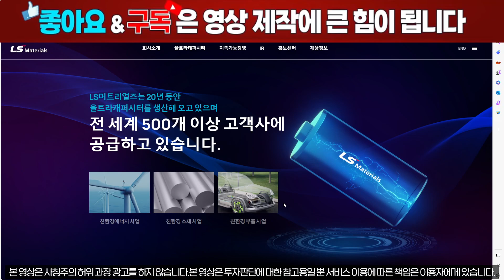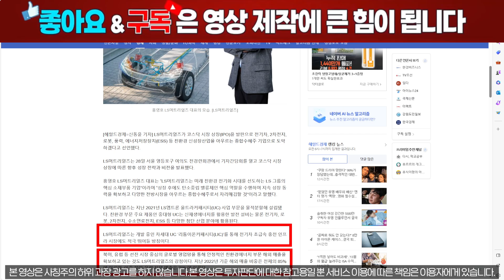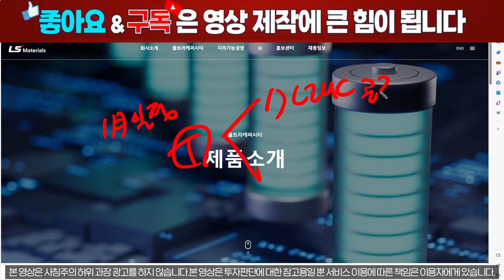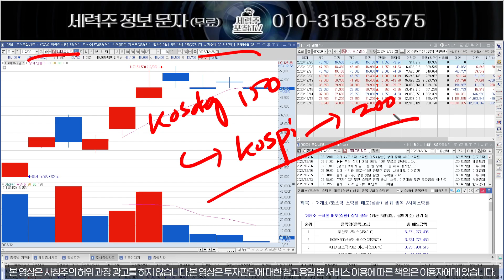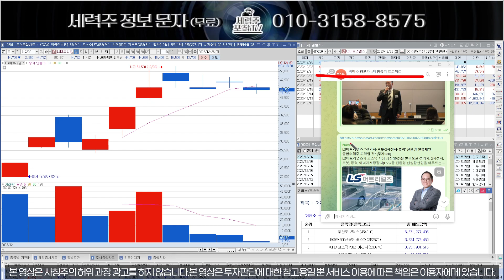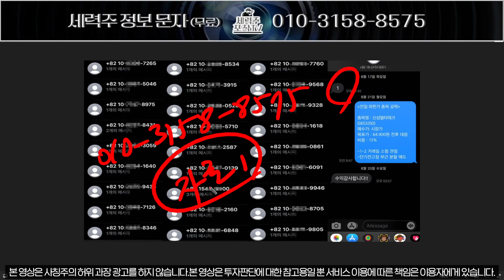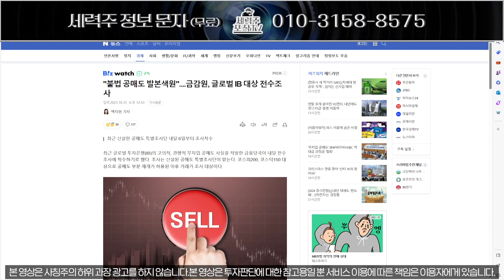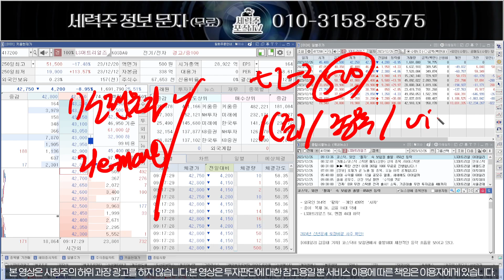[LS머트리얼즈] 투자경고, 마지막 매수 기회 전재산 올인!